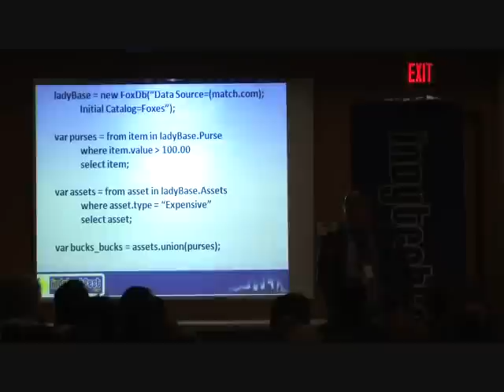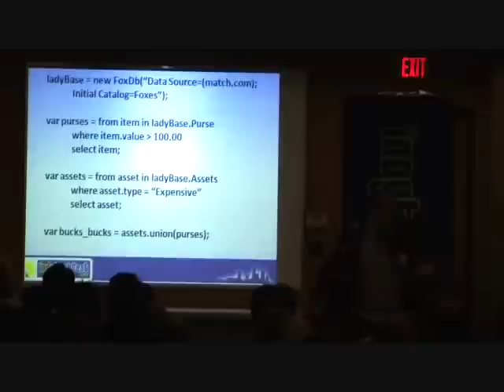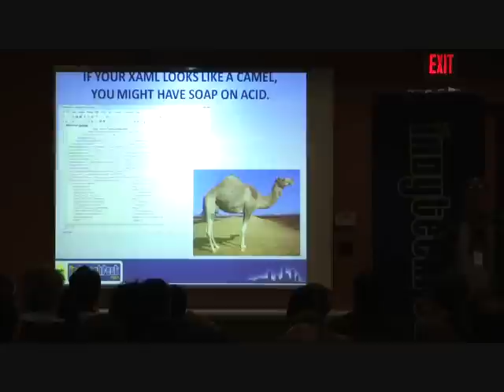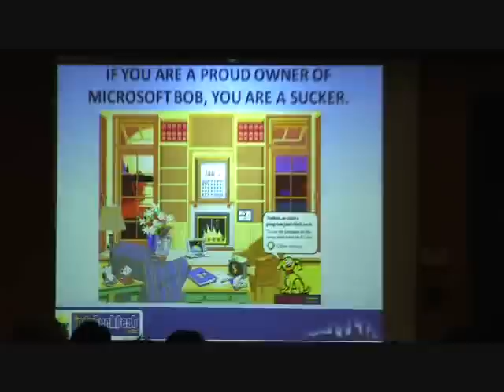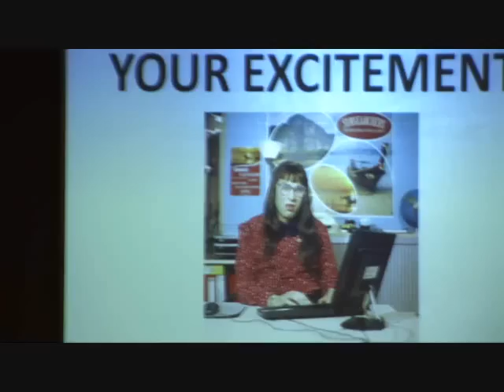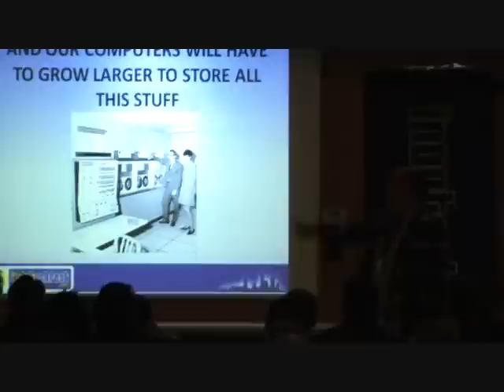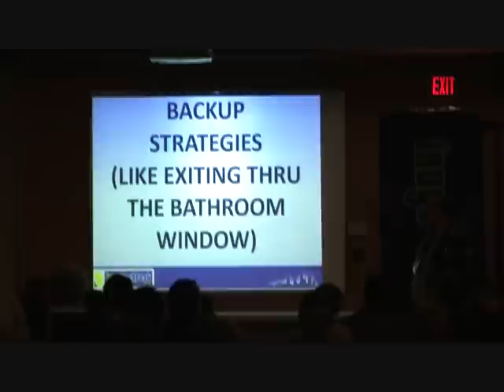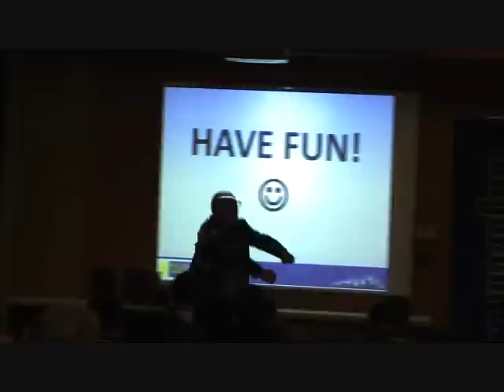Buck Foley Invades the Indy TechFest - Part 2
Motivational speaker, Buck Foley, takes over the keynote session at Indy TechFest 2007. This is part 2 of 2.